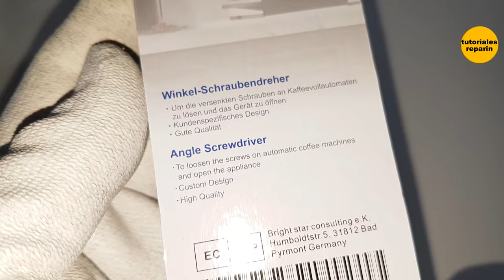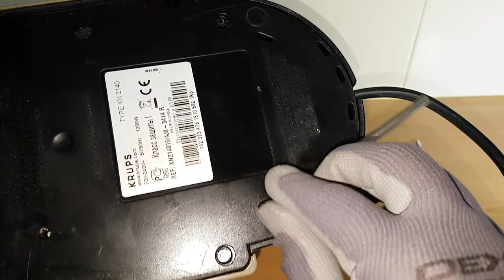🔴 Destornillador Cafetera Nespresso Krups Tipe NX 2140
🔴 Desarmador especial para Cafeteras Krups Nespresso 😱
📑 Correo Business 💵 (Solo para Review Unboxing) 📦

➡️ Llave 4mm para cafetera Nespresso 👇:

➡️ Botonera cafetera Nespresso 👇:

➡️ Depósito agua Nespresso Krups 👇:

➡️ Junta Deposito Cafetera Krups Nespresso MS-0907124 👇: